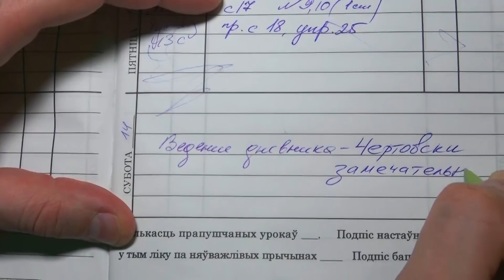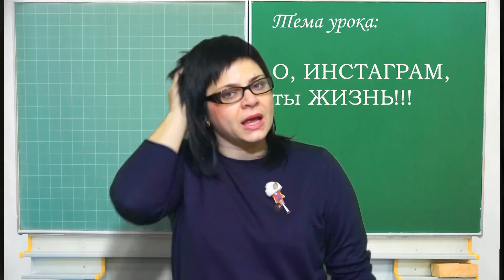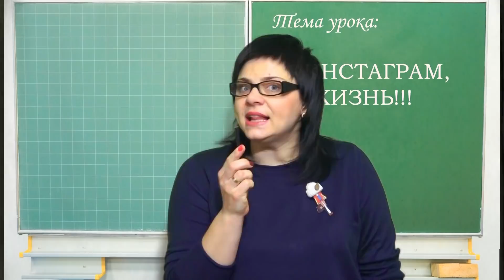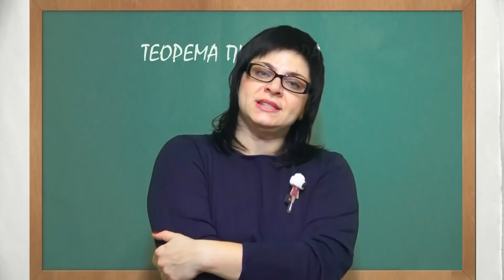ШКОЛЬНЫЕ ПРИКОЛЫ. СМЕХ до СЛЁЗ. МАСИКИ./SCHOOL JOKES. LAUGHTER TO TEARS. MASIKI.